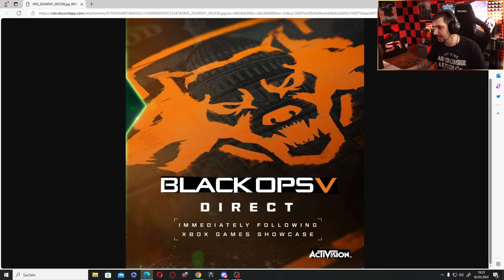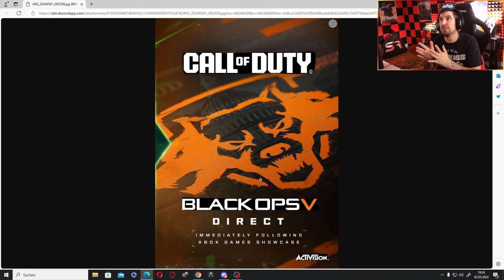DER NEUE COD BLACK OPS 5 REVEAL :O